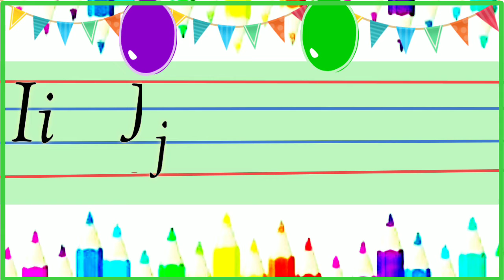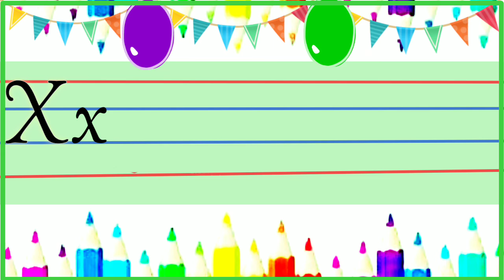capital and small abcd-Colorful drawing abcd-kids songs-learning abcd-Hindi vermala-lining alphabet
DESCRIPTION:
A for apple b for ball, a se anar aa se aam, abcd, abcd song alphabets, kids rishoo show susu kids TV sidhu muse wala. Tags, a for apple b for ball , vlogs , my first vlogs . today my first vlog, roast, news. Abcd learning song, phonisc song . kids song, abcd song nursery ryhmesh, abcd new video, today upload abcd video, chhotu tv, ABCD, SONG K SE KABUTAR, chho tv show, abcd phoniscsong.